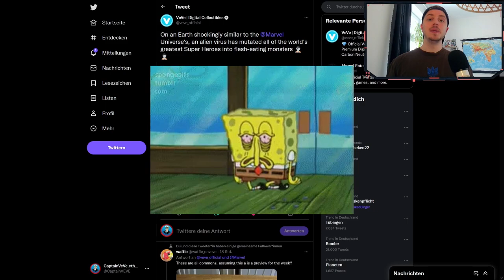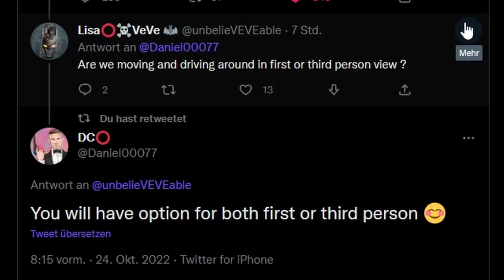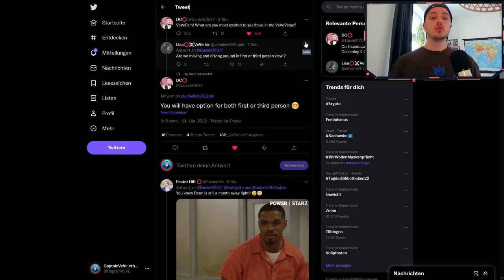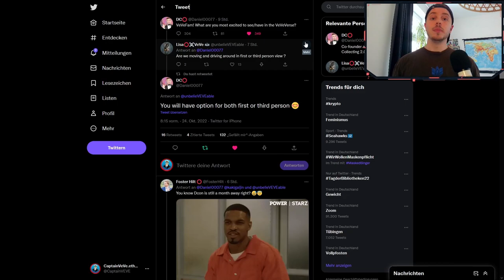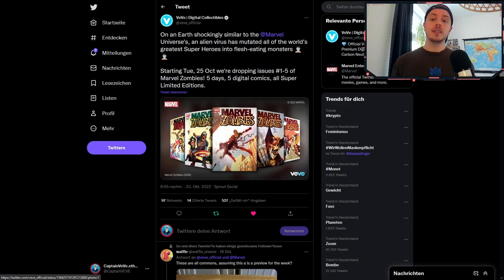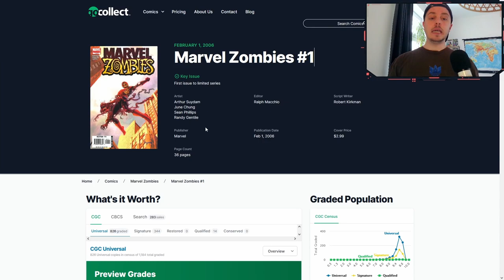1. Detail zum VeVeVerse | Comic Super Limited VeVe NFT Drops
In den heutigen VeVe News geht es um einen ersten kleines Detail für das VeVeVerse. Außerdem haben wir die erste VeVe NFT Dropwoche mit einer Super Limited Edition von Marvel NFT Comics.

                  ➖➖➖➖➖➖⬇️Quellen⬇️➖➖➖➖➖